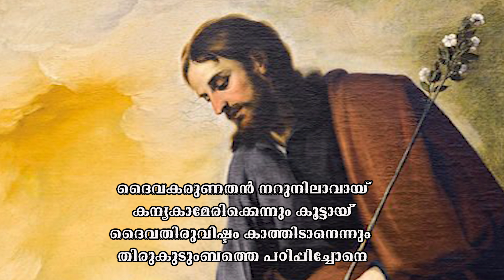ST.JOSEPH SONG -തിരുകുടുംബത്തിൻ താതനാം-Ebi_Nedumkalam-Mathews_Payyappilly-Jayan_Sreenivasan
യൗസേപ്പിതാവിനെ  ധ്യാനിക്കാൻ
യൗസേപ്പിതാവിനോട് പ്രാർത്ഥിക്കാൻ .

ദൈവ കരുണതൻ  നറുനിലാവായ
വിശുദ്ധ യൗസേപ്പിതാവ്
തിരുകുടുംബത്തിൻ  താതനാം
വിശുദ്ധ യൗസേപ്പിതാവേ
ദൈവഹിതമറിഞ്ഞതിനുത്തരം
അരുളിയ വിശുദ്ധനാം  യൗസേപ്പിതാവേ
                                                     (തിരുകുടുംബത്തിൻ
അണയുന്നു  പദതാരിൽ  ഞങ്ങൾ
അരുളണേ മാധ്യസ്ഥ്യമെന്നും

ദൈവ കരുണ തൻ  നറുനിലാവായ്
കന്യകാമേരിക്കെന്നും കൂട്ടായ് 2
ദൈവതിരുവിഷ്ടം  കാത്തിടാനെന്നും
തിരുകുടുംബത്തെ പഠിപ്പിച്ചോനെ 2

അണയുന്നു  പദതാരിൽ  ഞങ്ങൾ
അരുളണേ മാധ്യസ്ഥ്യമെന്നും

ദൈവഹിതത്തിൻ  നടവഴിയിൽ
അടിപതറാതെ  നടന്നവനേ  --  2
ദൈവനീതി തൻ  പൊൻപ്രഭയിൽ
ഈശോയെയെന്നും  വളർത്തിയോനെ --2

Lyrics : Fr. Ebi Nedumkalam. mcbs
Orchestration : Pradeep Tom
Vocal: Jayan Sreenivasan

Chorous : Rincy, Siji, Mable
Flute : Jossey Alappuzha
Veena : Biju Annamanada
Reording : Vinvy Varghese (MMX Studio)
Mixing & Mastering : Jinto Geetham

Design :Fr. Jobins Manimala mcbs
Vedio cuts : Fr: Nithin Cherupushpam mcbs

Special thanks
Fr. Tom Koottumkal  mcbs
Fr. Michael Koottumkal mcbs

We introduce a New Voice

JAYAN SREENIVASAN